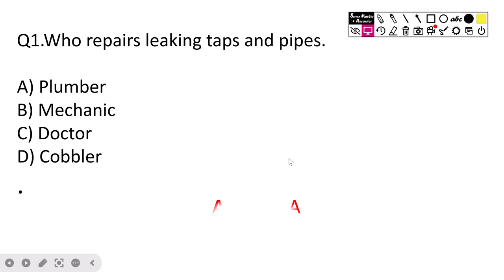Occupation MCQ/Class 3rd &/4th /Occupation Quiz/Occupation Question and Answer Q/A